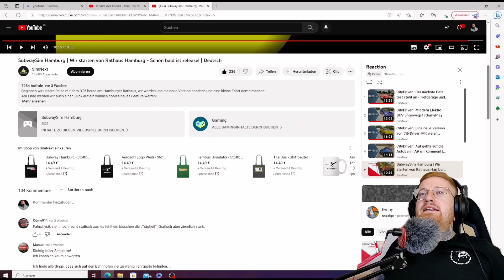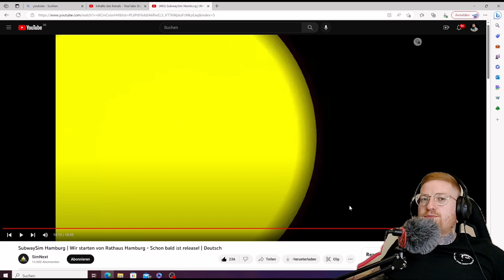VOLLER VORFREUDE: Kurz vorm Release | Alle wichtigen Details über SubwaySim Hamburg [Reaction]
Headset alt